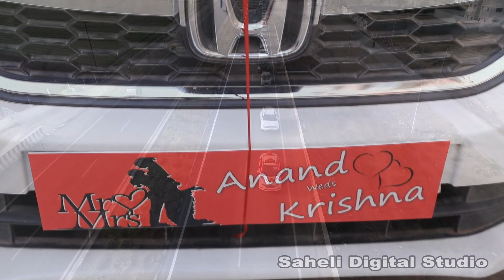Anand & Krishna Wedding highlights 2019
Anand & Krishna

song Credits  -
Zariya - AR Rahman, Coke Studio

WEDDING MASHUP by Jankee Feat Arpan

"Nachdi Phira" - ShutterDown Version  Bridal Entry Song

Dilbaro | Din Shagna | Madhaniya - Akriti Kakar

Video credits-
                   Saheli Digital Studio

Camera & Editing By : Mahesh